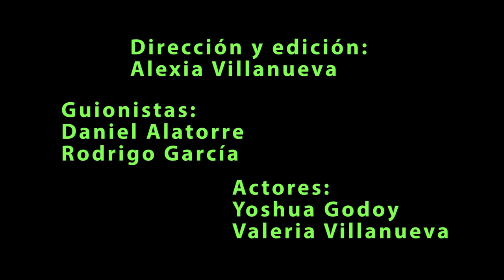Práctica Meliés, Historia del Cine